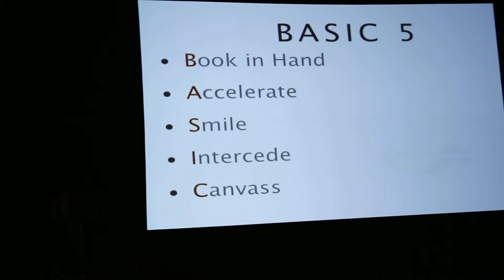outreach training at GYC